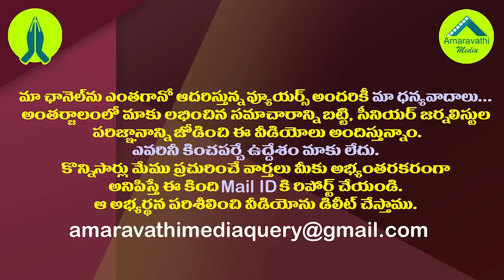అచ్చెన్న సీటు కిందకి వైసీపీ సెగ..అలెర్ట్ అవ్వకపోతే అంతే| YCP Strategy on TDP President Atchannaidu